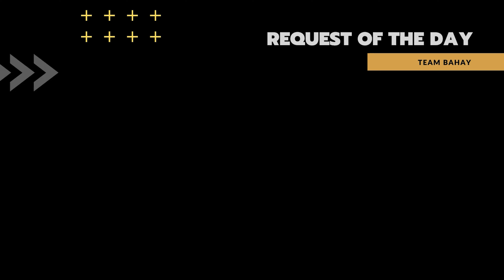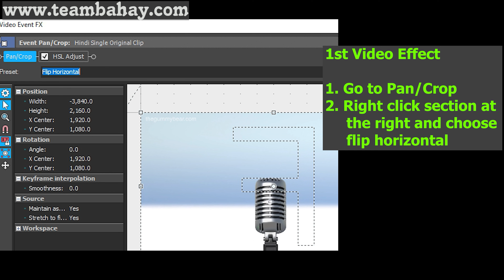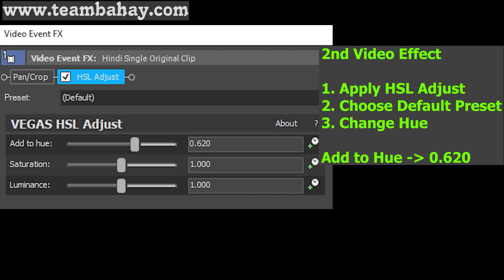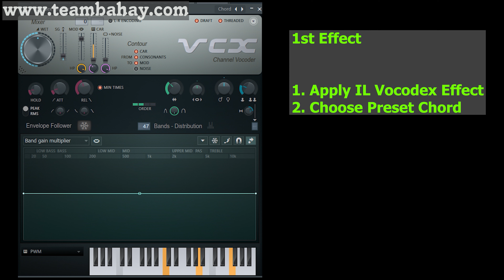(VIDEO TUTORIAL) I AM YOUR KIKI CLOWN GUMMY BEAR Gummibär Song 2 | SUPER COOL Visual & Audio Effects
EFFECTS: CHORDED, GROUP, G MAJOR, G MAJOR 10, G MAJOR 16, G MAJOR 23, 4OR V1, 4OR V30, CLEARER, CLEANER

Timeline
00:00 - Intro
00:04 - NAME OF REQUESTOR
00:08 - Normal
01:06 - FAST
01:45 - REVERSE
02:43 - HOW TO DO G MAJOR 23 EFFECT IN VEGAS
03:33 - HOW TO DO CHORDED EFFECT IN VEGAS
04:23 - HOW TO DO G MAJOR EFFECT IN VEGAS
05:08 - Outro

Thanks!